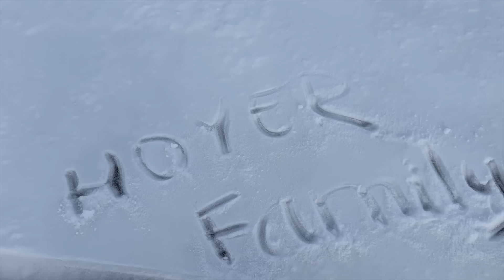Vlog 2339 ll VỀ THĂM LẠI NHÀ CŨ- MỘT NGÀY CHƠI VỚI TUYẾT NGÀY DÒNG SÔNG ĐÓNG BĂNG TRƯỚC NHÀ